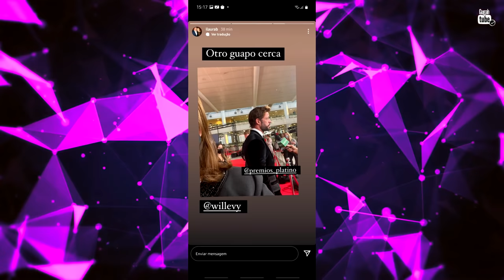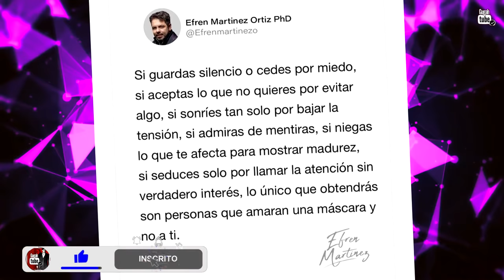WILLIAM LEVY e MAITE PERRONI NOS PRÊMIOS PLATINO ONTEM | REENCONTRO COM EX E INDIRETA DE ELIZABETH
✅CANAL Gugah TUBE Making Of' @Gugah TUBE Making Of

________OU_________
Direct no INSTAGRAM (@gugah_pl)

PARCEIROS:
 @Gugah TUBE Making Of   |  @Me Beija Ou Me Mata   |